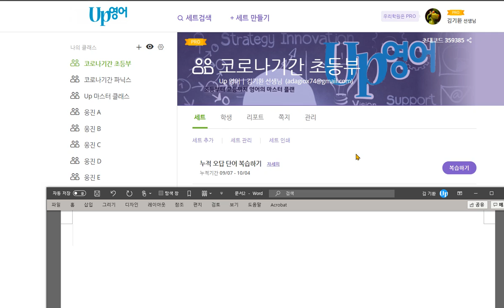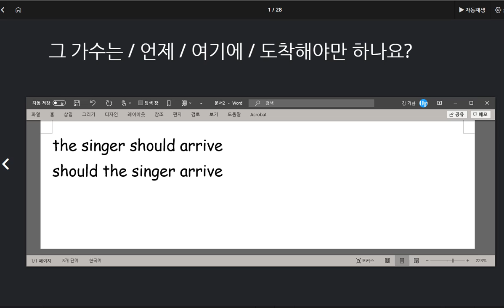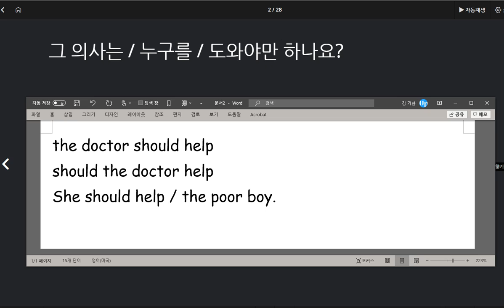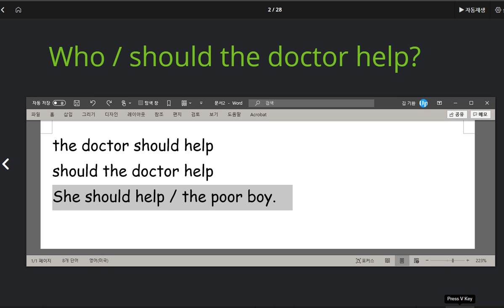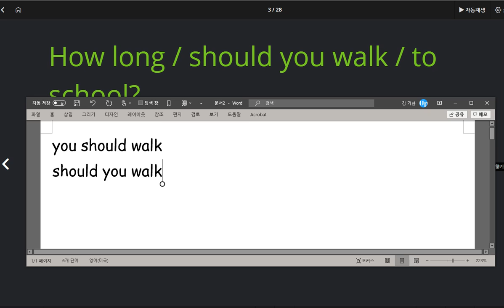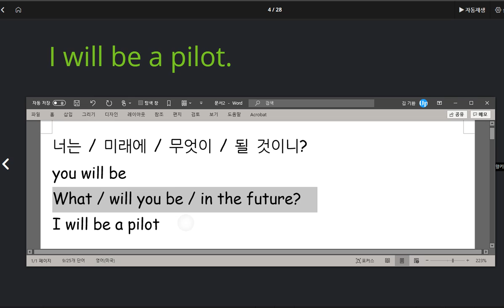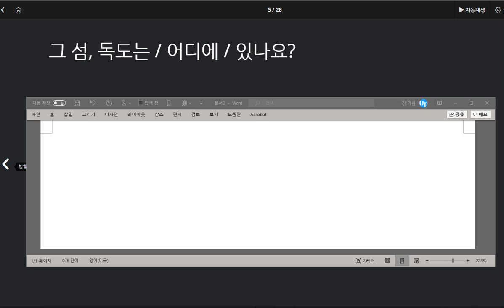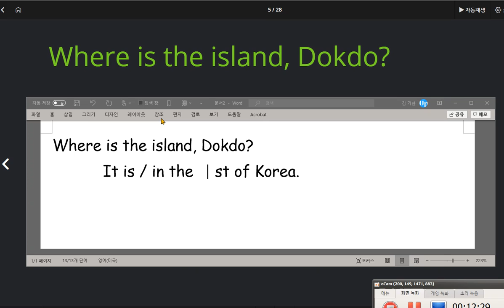박진효 2020 10 05 칭찬 말하기 연습을 열심히 했습니다